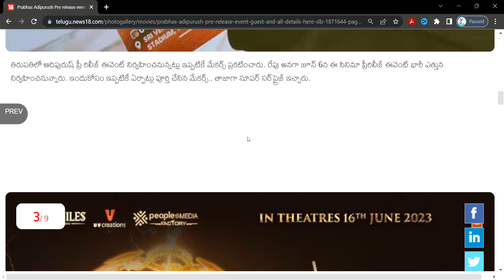ఆదిపురుష్ ప్రీ రిలీజ్ ఈవెంట్.. చీఫ్ గెస్ట్‌గా ఎవ్వరూ ఊహించని వ్యక్తి..adipurush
prabhas movie,
prabhas songs,
prabhas ki movie,
prabhas new movie trailer,
prabhas whatsapp status,
prabhas all movie,
prabhas telugu movies,
prabhas and anushka,
prabhas all songs,
prabhas and shraddha kapoor,
prabhas and kajal agarwal movies,
prabhas anushka interview,
prabhas all telugu movies,
prabhas attitude whatsapp status,
a prabhas song,
prabhas biography,
prabhas bahubali,
prabhas birthday,
prabhas body,
prabhas brother,
prabhas bahubali 2,
prabhas birthday mashup reaction,
prabhas billa movie,
rebel star prabhas b,
prabhas cinema,
prabhas car,
prabhas car collection,
prabhas comedy scenes,
prabhas craze,
prabhas caravan,
prabhas cinemalu,
prabhas comedy,
prabhas dj songs,
prabhas dialogues,
prabhas drawing,
prabhas dance,
prabhas dj,
prabhas darling movie,
prabhas darling,
prabhas dialogues whatsapp status,
d prabhakar,
d prabha studio,
d prabhat funny,
prabhas and ileana d'cruz movie,
prabhas d j songs,
d show prabhas,
prabhas and ileana d'cruz,
prabhas d jodi program,
prabhas entry,
prabhas entry scene,
prabhas evolution reaction,
prabhas entry in saaho,
prabhas entry in award show,
prabhas emotional scenes,
prabhas entry in nach baliye 9,
prabhas entry whatsapp status,
e prabhat khabar,
e prabhat,
bahut e prabhat,
prabhas e,
prabhas full movie,
prabhas family,
prabhas film,
prabhas fans,
prabhas fight scenes,
prabhas father,
prabhas family photos,
prabhas full movie hindi,
prabhas girlfriend,
prabhas godavarikhani,
prabhas gym,
prabhas gopichand,
prabhas gana,
prabhas grand entry,
prabhas gym workout,
prabhas glimpse,
prabhas hindi movie,
prabhas house,
prabhas hero,
prabhas hit songs,
prabhas hindi dubbed movies,
prabhas hero ki movie,
prabhas hero ka film,
prabhas hindi film,
hd prabhas,
hd prabhas movie,
hd prabhas movies in hindi dubbed full,
south movie hd prabhas,
sahoo movie hd prabhas,
south film hd prabhas,
hindi movie hd prabhas,
telugu movies hd prabhas,
prabhas in kapil sharma show,
prabhas interview,
prabhas interview telugu,
prabhas interview in hindi,
prabhas in godavarikhani,
prabhas in gdk,
prabhas images,
prabhas in action jackson,
is prabhas married,
is prabhas and anushka getting married,
is prabhas chain smoker,
is prabhas bald,
is prabhas married in real life,
is prabhas natural,
is prabhas overrated,
is prabhas wearing wig,
prabhas jathi ratnalu,
prabhas jaan movie,
prabhas jagya,
prabhas jokes,
prabhas junior college,
prabhas jukebox songs,
prabhas jacqueline song,
prabhas jaan movie trailer,
j prabhash,
prabhas ki new movie,
prabhas ki film,
prabhas ka film,
prabhas ki south movie,
prabhas kapil sharma show,
prabhas ki picture,
prabhas ki nai movie,
mr k prabhas movie,
prabhas ke,
prabhash k shrestha,
prabhas rajamouli k raghavendra rao,
south movie prabhas ke,
prabhas lifestyle,
prabhas latest news,
prabhas latest movie,
prabhas latest,
prabhas love story movie,
prabhas lamborghini car,
prabhas love songs,
prabhas latest updates,
prabhas movies in telugu,
prabhas movies in hindi dubbed full,
prabhas movies in hindi dubbed full 2021,
prabhas marriage,
prabhas malayalam full movie,
prabhas movie songs,
prabhas movie hindi,
prabhas m,
prabhas new car,
prabhas new movie 2021,
prabhas new movie telugu,
prabhas new song,
prabhas new film,
prabhas new hindi movie,
anushka n prabhas songs,
r n prabhas,
anushka shetty n prabhas,
prabhas n anushka movie,
n gopalakrishnan prabhashanam,
prabhas n,
prabhas old movies in hindi dubbed full,
prabhas old movie,
prabhas old songs,
prabhas on kapil sharma show,
prabhas or kajal agarwal movies in hindi dubbed full,
prabhas old songs telugu,
prabhas old interview,
prabhas opera,
prabhas photos,
prabhas picture,
prabhas prabhas,
prabhas pooja hegde movie,
prabhas patan,
prabhas phone number,
prabhas patalu,
prabhas pics,
p prabhas movie,
p prabhas new movie,
p prabhasankar,
prabhas quotations,
prabhas quotes,
prabhas qawwali,
prabhas qualification,
prabhas quiz,
prabhas quotations telugu,
prabhas qualities,
prabhas study qualification,
prabhas reaction,
prabhas romance,
prabhas radhe shyam teaser,
prabhas rebel,
prabhas ringtones,
prabhas real life,
prabhas rebel movie,
prabhas rolls royce car,
prabhas status,
prabhas south movie,
prabhas songs telugu,
prabhas south hindi movie,
prabhas shraddha kapoor,
prabhas speech,
prabhas shraddha kapoor movie,
s prabhas sairam,
allu arjun vs prabhas,
prabhas movies,
prabhas s,
prabhas new movie s,